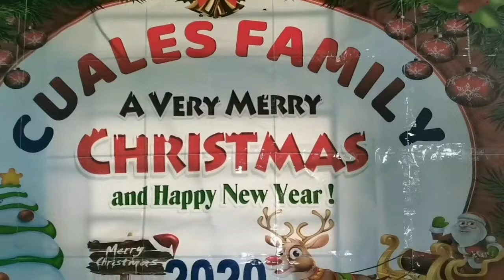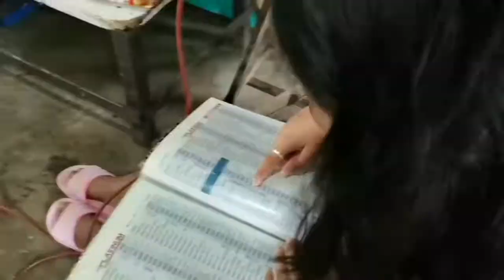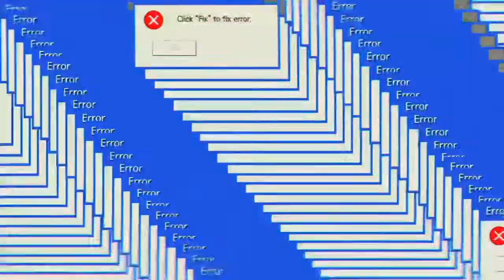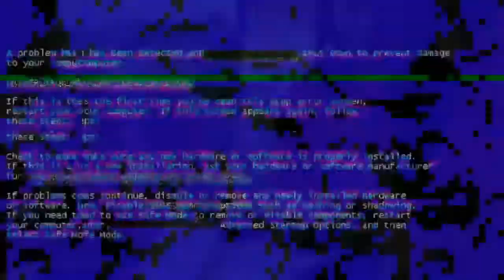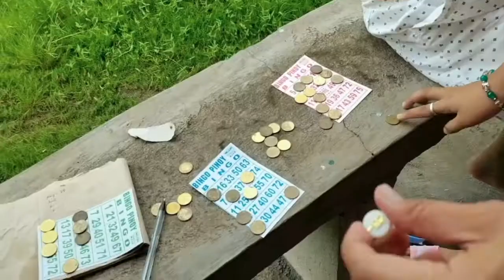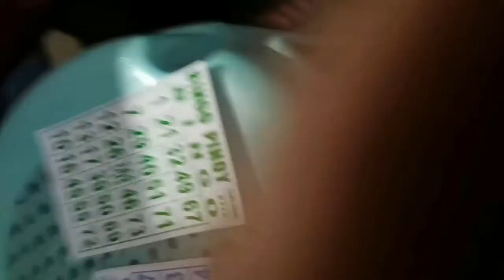2020 Christmas Celebration with Cuales Family!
Another Christmas to celebrate! Super duper late upload but anyway hope you'll enjoy! ❤️🎉